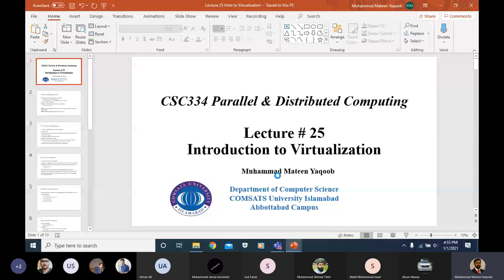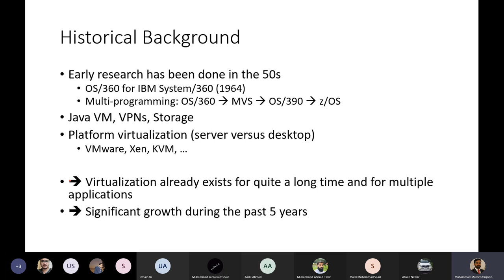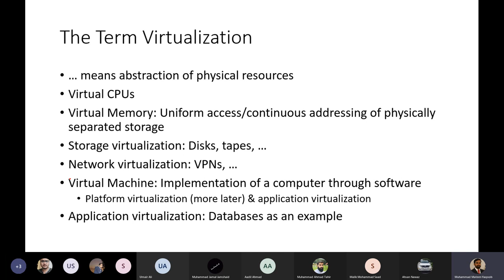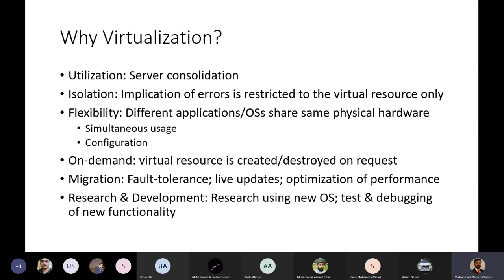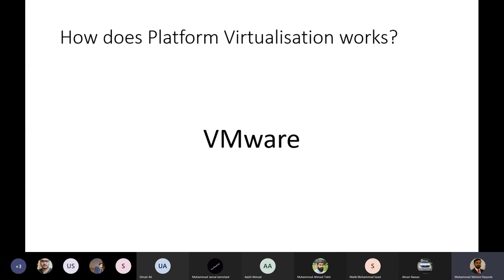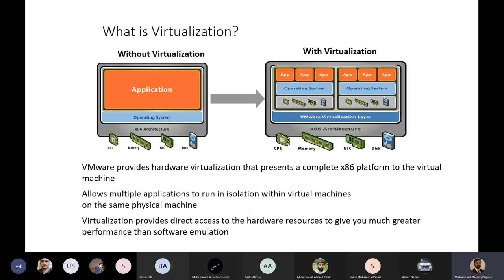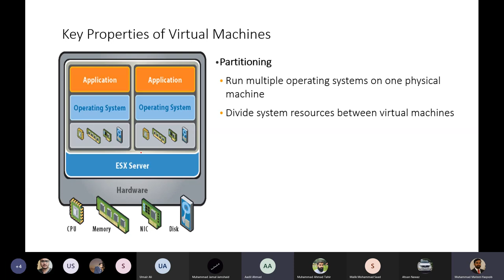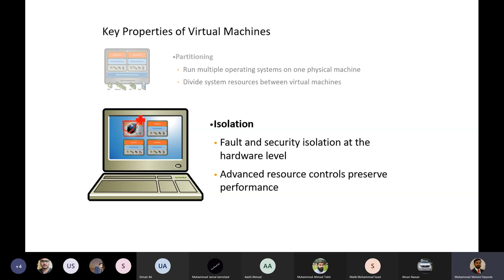Virtualization and Cloud Computing Session |Part-1|Lecture 25| Parallel & Distributed Computing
This lecture is about the virtualization and cloud computing.